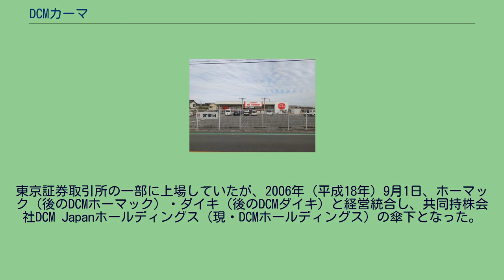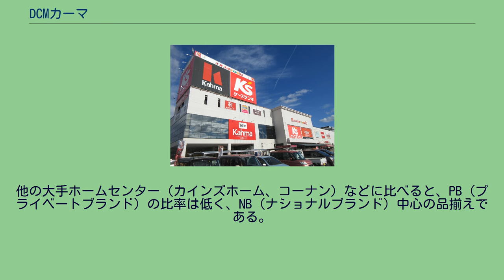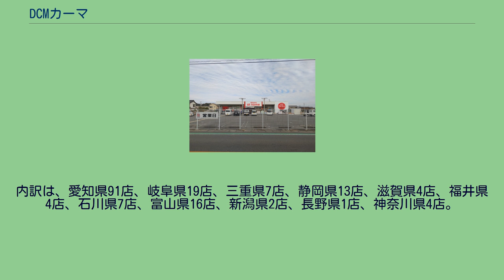DCMカーマ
DCMホールディングス 」 DCM (企業) 」 DCMカーマ DCMカーマ（ディーシーエムカーマ）は、DCMホールディングス傘下のDCM株式会社が、中部地方（東海・北陸）を中心に展開するホームセンターの店舗ブランドである。
また、DCMカーマ株式会社（英: DCM KAHMA Company, Limited）は、2021年2月29日までこれを運営していた企業である。
本項目では、派生店舗ブランド（「DCMカーマ21」「カーマアットホーム」「カーマプロ」など）についても述べる。
名称の「Kahma」は、サンスクリット語で「愛」「創造」を意味する。
東京証券取引所の一部に上場していたが、2006年（平成18年）9月1日、ホーマック（後のDCMホーマック）・ダイキ（後のDCMダイキ）と経営統合し、共同持株会社DCM Japanホールディングス（現・DCMホールディングス）の傘下となった。
一時期はカー用品店「イエローハット」のフランチャイジーとして、カー用品店をチェーン展開したが、撤退した。
また、ホーマック・ダイキ・カーマの頭文字をとった工具・作業用品特化型店舗「ホダカ（HODAKA）」を展開している。
なお、2020年現在はホーマック運営店も多く存在する他、同年6月26日にダイキの運営する店舗も香川県高松市にオープンした。
一部地域では、地方スーパーと提携のフランチャイジー店舗を展開している。
他の大手ホームセンター（カインズホーム、コーナン）などに比べると、PB（プライベートブランド）の比率は低く、NB（ナショナルブランド）中心の品揃えである。
店舗の構成としては通常のホームセンター・2500坪以上の大型店（DCMカーマ21）・300坪程度の小型店（カーマアットホーム）・工具金物の専門店（ホダカ）・ホダカに建築資材等を加えたカーマプロ・自転車専門店のサイクルフィールドの6種である。
2019年（平成31年）1月時点で、168店舗を展開している。
内訳は、愛知県91店、岐阜県19店、三重県7店、静岡県13店、滋賀県4店、福井県4店、石川県7店、富山県16店、新潟県2店、長野県1店、神奈川県4店。